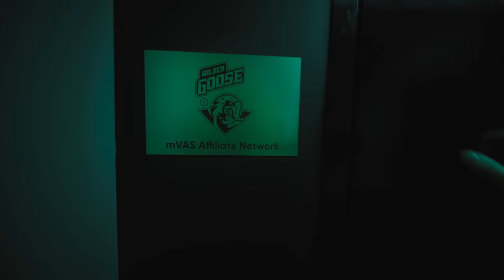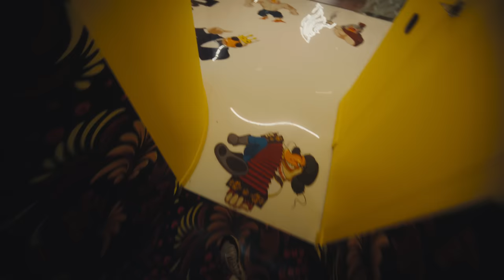Welcome to our new Office! | Golden Goose Office Tour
Not so long ago, the Golden Goose team found a new home: we moved to a spacious yet very cozy office. The atmosphere here is loaded with drive, motivation, and mad work energy to match the Goose's spirit! 💪

💰 With Golden Goose, you get access to:
2000 + exclusive mobile content offers
150+ countries
Daily payments
24/7 support and a personal manager